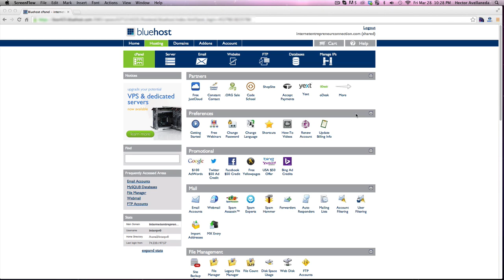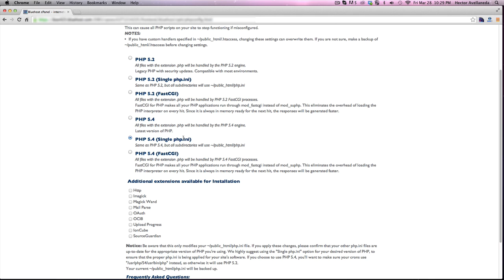How to create your "php.ini" file in Bluehost if it is Missing in your "File Manager"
Okay, so a few months back I created a video where I showed you "How to increase the maximum upload file size" in Wordpress.

This required you to sign-in to your Bluehost.com CPanel and edit the "PHP.INI" file from your "File Manager" / "Public_html".

HOWEVER, it seems like a lot of people simply did not have the "php.ini" file populated/enabled in their file manager and therefore were not able to edit this file to increase the maximum upload file size in Wordpress.

I called Bluehost to settle this once and for all and this is what they guaranteed me would fix the problem.

I hope this helps you guys! Let me know if anyone else runs into other issues doing this.